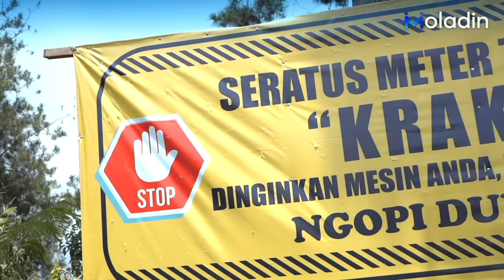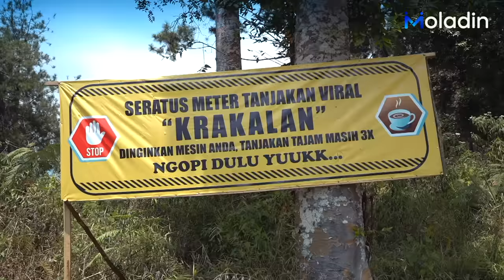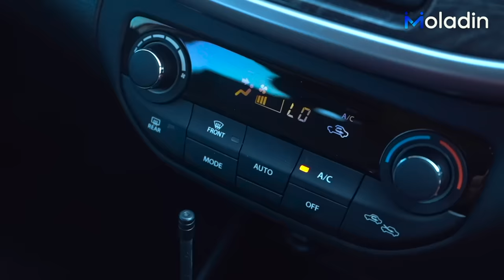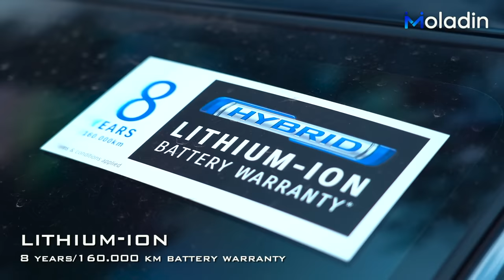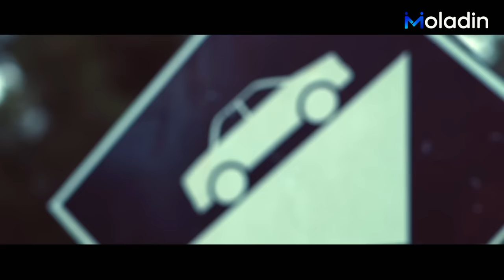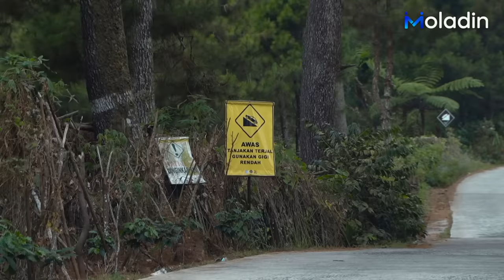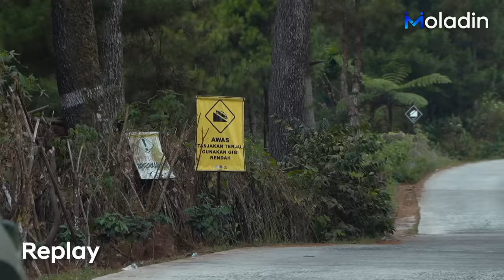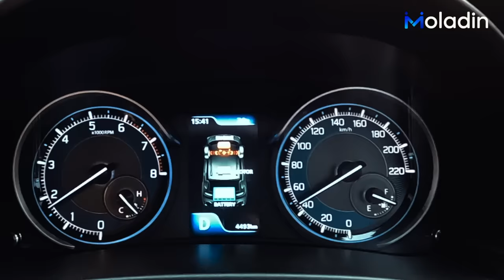Bawa Suzuki XL-7 Hybrid ke Tanjakan Viral Krakalan Dieng! Akankah Berhasil? | Moladin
Masih dalam series mencari tanjakan terekstrem di Indonesia, kali ini kami mencoba tanjakan Krakalan yang tergolong berat di Dieng, Jawa Tengah.

Mobil yang kami gunakan adalah SUV terbaru dari Suzuki yaitu XL-7 Hybrid. Performa dari XL-7 ini semakin meningkat berkat disematkannya teknologi Hybrid pada mesin K15B. Tidak hanya semakin hemat, XL-7 Hybrid juga semakin bertenaga. Akankah Suzuki XL-7 Hybrid mampu menaklukan tanjakan Krakalan?

Credits:
Reviewer:
- Fikri Wahyudi
- Michael Boerma
- Purwandana Budyandaka

Videographer:
- Arief A
- Andre Christian

00:00 - MoNanjak Keliling Indonesia
01:31 - Intro
02:46 - Desain Eksterior Suzuki XL7 Hybrid
04:52 - Desain Interior, Fitur & Ruang Akomodasi Suzuki XL7 Hybrid
07:39 - Mesin Suzuki XL7 Hybrid
08:59 - Bawa Suzuki XL-7 Hybrid ke Tanjakan Viral Krakalan Dieng
15:38 - Pembahasan Teknologi Hybrid Suzuki (Smart Hybrid Vehicle by Suzuki / SHVS)
17:22 - Kesimpulan & Closing
18:44 - Outro & End Credit